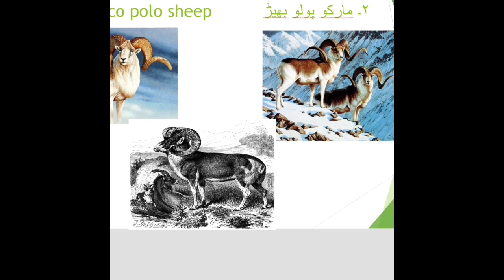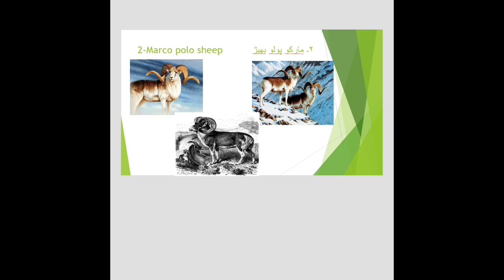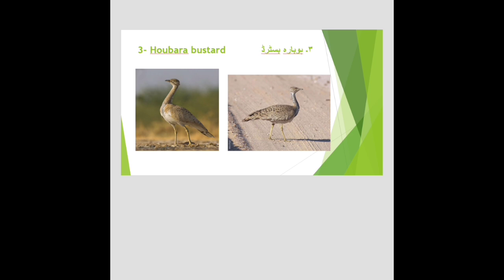Endangered species in Pakistan|| Indus dolphin,Houbara bustard,Marco polo sheep